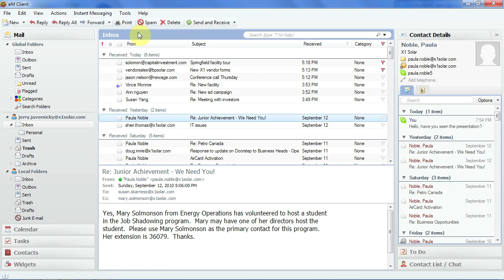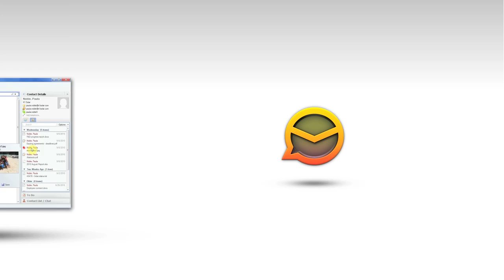eM Client 4 - Besplatna zamena za Microsoft Outlook - Download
. eM Client 4 - Najbolja zamena za Microsoft Outlook. Ovaj program radi zaista brzo, integriše se sa Skype i Facebook chatom, može da uveze sve poruke i podešavanja iz svih popularnijih email klijenata i još mnogo toga.